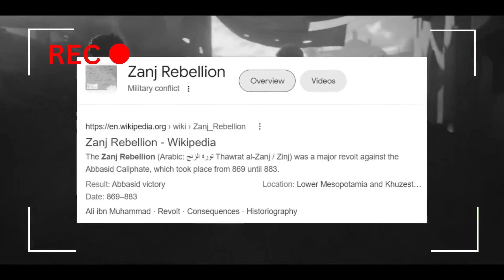INSANE New UPDATES Assassins creed mirage (SPOILER ALERT)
In this video, we're going to share some insane new updates (that you won't want to miss) for Assassins Creed Mirage, the latest game in the assassins creed series.

In One of earlier videos we mentioned 8 feature of AC Mirage which are given below.
The parkour of Assassin’s Creed Mirage is going be same as the parkour in Assassin’s Creed Unity. You might ask how we can so sure about it however it not my personal view but the lead producer of Assassin’s Creed Mirage Mr Fabian Solomon himself said this in an interview . And it seems to be the right thing to do because what can be better than the parkour in Unity. We know that many of the fans who prefer Assassin’s Creed II over unity will be disappointed with this and this is nothing but a difference of opinion. We think the parkour of Assassin’s Creed Unity was way ahead of its time because of its side eject, wall eject, smooth animations and dense environment and it may be reason that Assassin’s Creed Unity is still being played as on date. Ubisoft has done the right thing by bring parkour back as the new games do not have a luxury like it.
Assassin’s creed mirage is not going to be a random open world like previous games it is going to have small compact map which is good thing in itself because small maps mean more detail in the game like it was seen in unity also we can parkour in it not like previous versions in which RPG element was put which ruins the whole version. Assassin’s Creed Mirage is set in 9th Century Bagdad which has been divided into four unique districts including Alamud where our character Basim get his assassin’s training.
Ubisoft has decided to bring back black box mission to the new sequel owing to its popularity It was missing in some the previous games and fans sure missed it wanted it back.
Until now Ubisoft has chosen to remain silent on combat style however we know that they want to make Mirage Combat Style just like they did with unity. Speaking of the combat style of unity it was more unique, fun and challenging not like other Assassin’s Creed game in which you hit the road and start beating people and it was one of the strongest features of unity.
Assassin’s creed seems incomplete without the hidden blade and in some of the previous sequels the Hidden blade was missing. Since the hidden blade is coming back to assassin’s creed it would be interesting to see how they adopt it in the new game because if we look at the old versions of assassin’s creed like Assassin’s Creed II, Assassin’s Creed Brotherhood, Assassin’s Creed Revelations, Assassin’s Creed Black flag, Assassin’s Creed Rog, we could use the hidden blade in combat too but if we look at the sequels after rog the same was not possible and hidden blade could be used in stealth mode only. When the cover was blown we could use other weapons but not the Hidden Blade. These fact vouched when Ubisoft is promoting Mirage as going back to the roots Assassin’s Creed. Rest please mention in the comment section below what you think about it.
There will be many tools available in Assassin’s Creed Mirage however the Ubisoft has officially confirmed only five of them. Be it throwing of knife as seen in old versions, smoke bomb in red color as seen in cinematic trailer, blowing pipe as seen in Assassin’s Creed Black Flag and Rog, poisonous gas or the enemy distracting noise maker which has helped us all escape some really messy situations.
As it was disclosed by the creative director of Assassin’s Creed Mirage Mr Stephane Boudon in an interview with gamerant the steal system is return to Assassin’s Creed. Social stealth is going to be in the game but if our protagonist Basim is wanted the crowd will recognize him and report him to authorities and blending may become harder. With Ubisoft aiming at making the crowd density same as it was intended to be in unity hindered by the lack of technology back in the days it remains to be seen how they do it in Mirage. The creative director also mentioned  that the enemy detection has three phases in Mirages first if enemy suspects you can hide and he will not notice however if you still remain in his radar the he will start searching for you and if they spot they will start attacking you
There is not much being said about eagle vision as the Ubisoft has not revealed details about it. Whatever is being said is mere speculation based on previous games. Ubisoft has shifted to a type of eagle vision which more of a drone type however the fans do not like it at all and we wish that our very below Mirage contains the very old classic eagle vision.

List Of all the Assassins Creed Games
AC, Assassins Creed 2, AC Brotherhood, AC Revelations, AC 3, AC 4 Black Flag, Assassins Creed Rogue, AC Unity, Assassins Creed Syndicate, AC Origins,  Assassins Creed Odyssey, AC Valhalla, AC Mirage, AC Codename Red etc